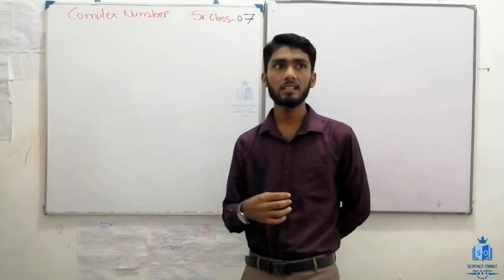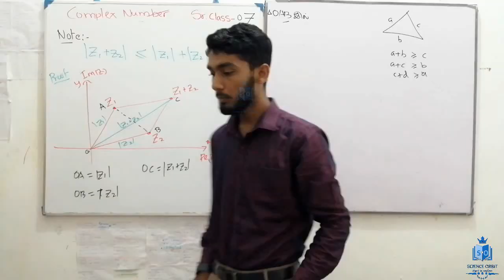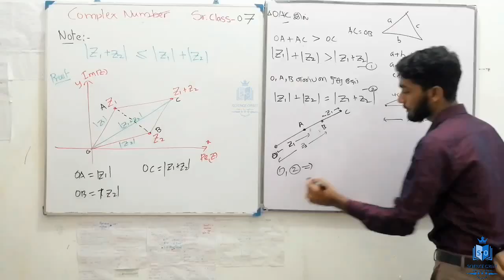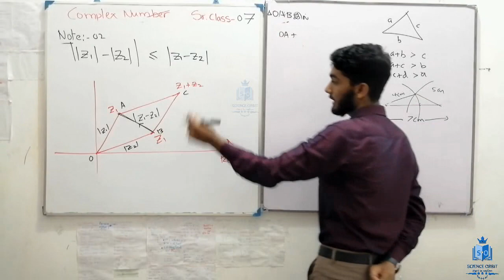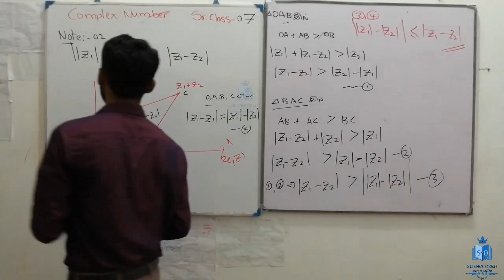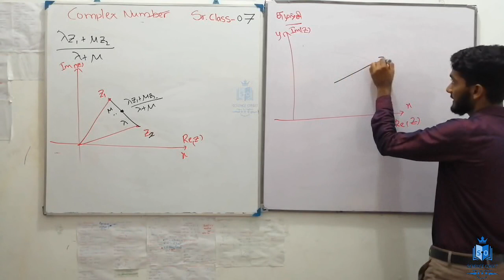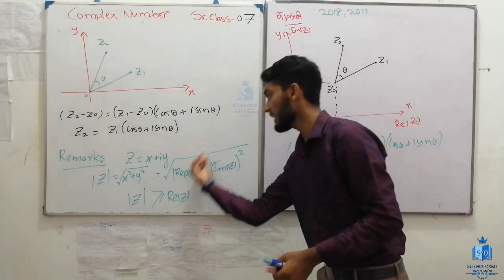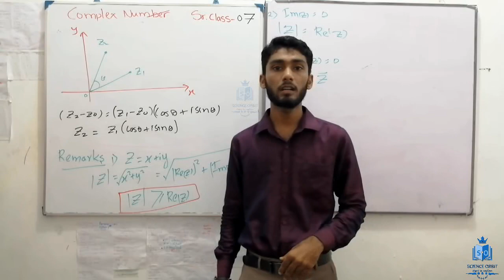COMPLEX NUMBERS சிக்கல் எண்கள் Theory-07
Tutorial by:- AW.MOHAMED AKRAM
KM/KM/AL-ASHRAQ MMV,
2019 BATCH STUDENT.

Dear teachers students & Parents,

We are proud to say that we are able to deliver more PDFs and information through our for a/l science stream students.
   In order to maintain the website & our service, your contributions are essential. we kindly request you all to donate for the website to deliver the continues service more effectively.

ITM.Sameer
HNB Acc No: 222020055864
Branch:Sammanthurai
(saving account)

ITM.Sameer
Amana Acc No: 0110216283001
Branch:Sammanthurai
(saving account)

Sincerely
ITM. Sameer